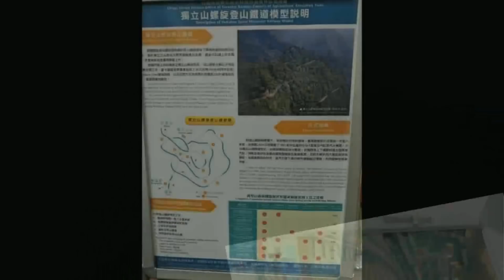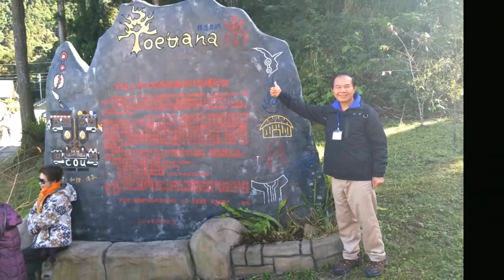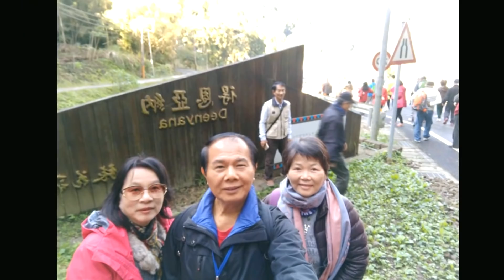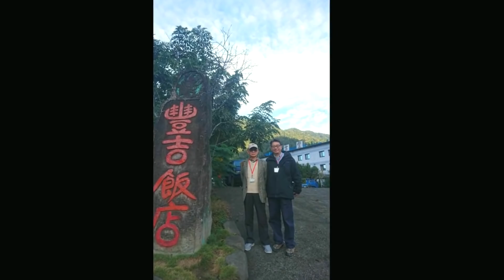2017/12/09草嶺之旅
2017/12/09草嶺之旅
背景音樂 : 李榮基老師【笛子演奏→水悠悠】